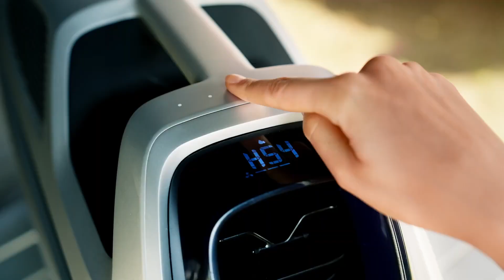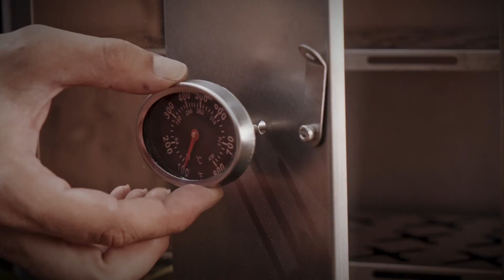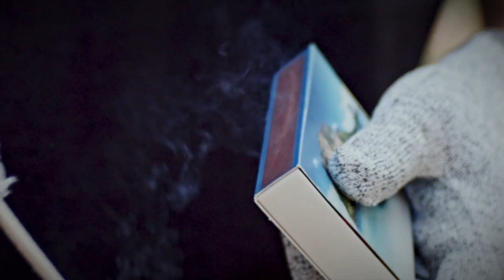ULTIMATE CAMPING INVENTIONS THAT ARE AT THE NEXT LEVEL IN 2024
🌟 Discover the latest advancements in camping technology with our exciting video! We're showcasing the top modern camping inventions of 2024 that are revolutionizing outdoor adventures. From the high-tech Jetboil cooking system to the cozy Gamma heated jacket, our video dives into each product, exploring its features and how it can elevate your camping experience. Don't miss out on these incredible innovations!

📺 Watch Now: [Link to Video]

4. Smart Shell Tent

00:09 -  Coleman Connectable Tents
00:40 - Flextents
01:19 -  Zero Breeze Portable AC
02:12 - 01 Outdoor Air Pump
03:03 - Goal Zero Skylight
03:44 - Adaptive Headlamp PantherVision
04:29 - Yakima Exo Systems
05:19 - LifeStraw by Vestergaard
06:13 - Tiny Pump X
07:00 - Jackery 300 Plus Generator
08:08 - Magic Fort Outdoor Camp
08:45 - Pomoly Lumberjack Wood Stove
09:28 - Bearwatch Wildlife Deterrent Tent System
10:19 - Giga Pump
10:58 - Heimplanet The Cave XL